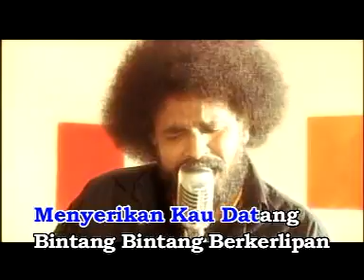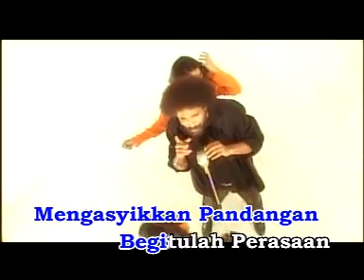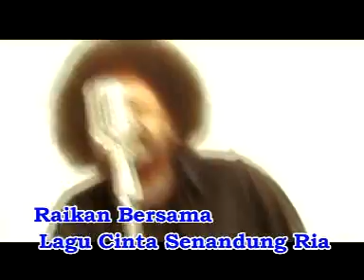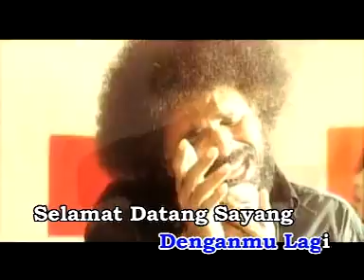Alleycats - Wajah Bulan Di Air Tenang.DAT